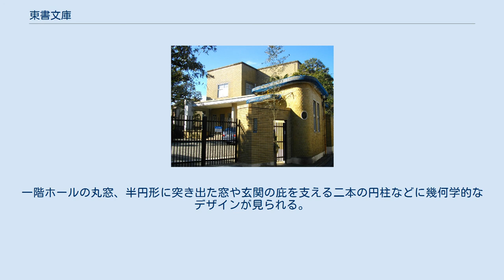東書文庫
東書文庫（とうしょぶんこ）は、東京都北区栄町にある教科書図書館。
 東京書籍株式会社が運営する。
 東書文庫は、1936年（昭和11年）に東京書籍創立25周年を記念して開設された、日本で最初にできた教科書図書館である。
正式には「東京書籍株式会社附設教科書図書館　東書文庫」という。
 1934年（昭和9年）、東京書籍創立25周年の記念事業として教科書専門の図書館が企画され、1936年（昭和11年）、建物の竣工と同時に開館した。
 2015年（平成27年）8月時点では、教科書、板木、掛図、原画など、約15.5万点の資料を所蔵している。
 建物は、1999年（平成11年）に東京都北区の有形文化財（建造物）の指定、2007年（平成19年）に経済産業省の近代化産業遺産（近代製紙業）の認定を受けている。
 東京書籍第3代社長・石川正作は、「国定教科書はもちろん、藩学・寺子屋時代からの教科書や教授書、教育専門書など、今のうちに蒐集保存しておかなければ、いずれ散逸してしまうであろう」と案じ、1934年（昭和9年）、本社屋新築に際して、東京書籍創立25周年の記念事業の1つとして、教科書専門の図書館を企画した。
企画に際して石川は、当時の文部省図書局長である柴田徹心に相談、柴田から熱心な支持を受けたという。
図書館は新社屋とともに建設が進められ、 2015年（平成27年）8月時点では、約15.5万点の資料を所蔵している。
 展示室には、教科書や版木、原画、掛図などが、時代ごとに系統だてて展示されている。
 近代教科書関係資料 明治から昭和時代にかけての教科書とその関連資料が指定対象になっている。
教科書は文部省から東京書籍に下付された国定教科書の見本がまとまって所蔵されている。
掛図は教室に掛けて用いられた視覚教材であるが、大型で傷みやすいため古いものが残っていることは少なく、東書文庫の所蔵品は掛図のまとまったコレクションとして貴重である。
原画は教科書の挿絵や掛図のもとになった絵画で、水彩のほか、油彩や日本画もある。
板木は国定教科書の挿絵に用いられた木版の原版である。
木版の挿絵は昭和10年代まで用いられていたが、その後は印刷技術の進歩に伴い用いられなくなった。
以上の資料は2009年（平成21年）に歴史資料として国の重要文化財に指定された。
 鉄筋コンクリート造り、2階建て（書庫は3層）、延床面積は734㎡。
書庫内の階段と2層、3層の床や書架は鉄製でつくられている。
一階ホールの丸窓、半円形に突き出た窓や玄関の庇を支える二本の円柱などに幾何学的なデザインが見られる。
これらは、アール・デコの影響を受けたものと考えられている。